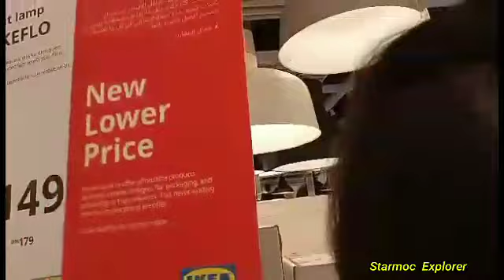WALKING Tour IKEA Festival City / Ikea dubai / Huge Range of Home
EXPERIENCE THE WORLD VIRTUALLY  AS  IF YOU WERE THERE.

Lets Walk.